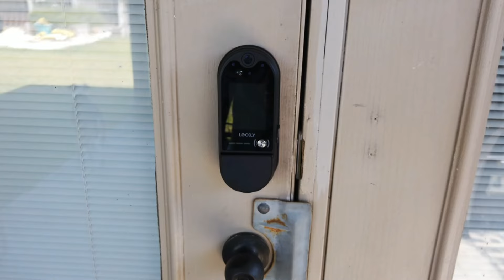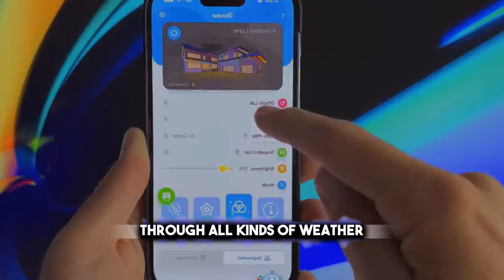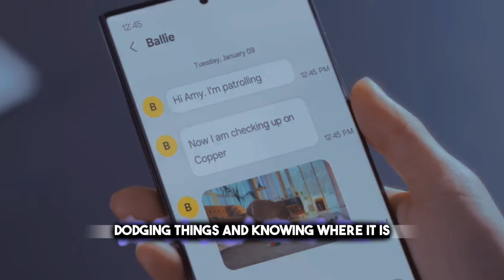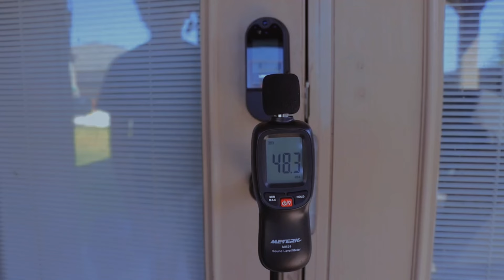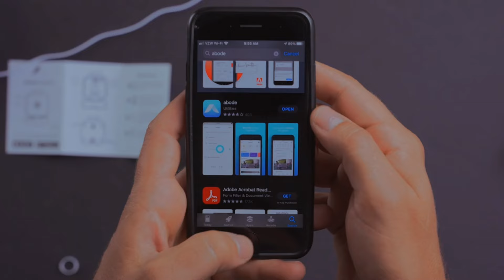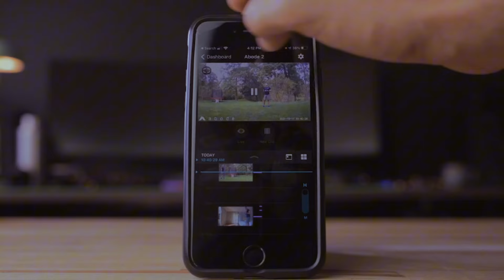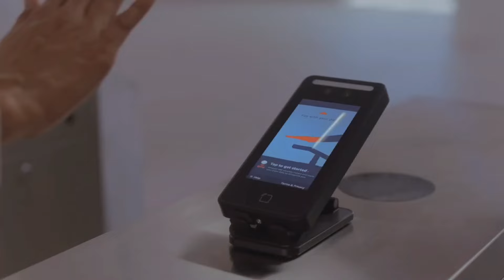Futuristic Smart Home Gadgets You Need in 2024 l MechMinds Hub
Are you looking forward to new gadgets that will change the way you live? Here are the futuristic smart home gadgets you need in 2024. Enjoy!